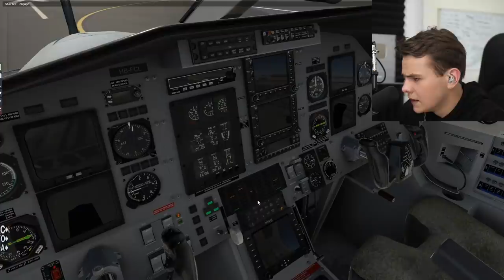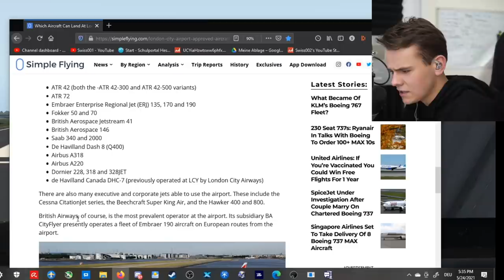Why It's ILLEGAL To Fly To London City With A Single Engine Plane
Today's Video: Why It's ILLEGAL To Fly To London City With A Single Engine Plane

PC:
16" MacBookPro for editing.

©Swiss001 2021